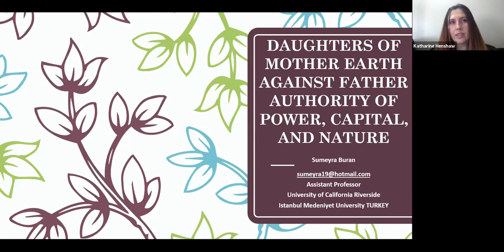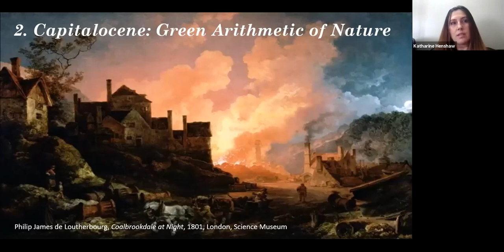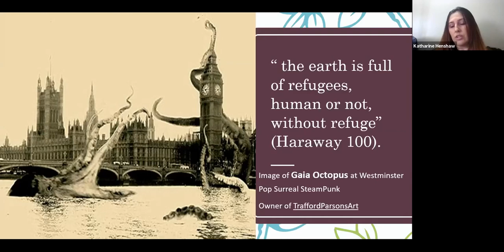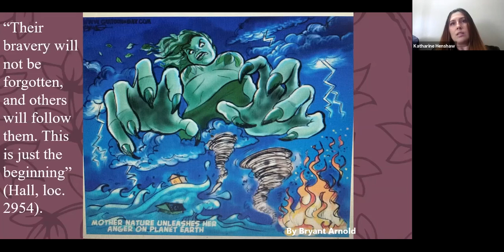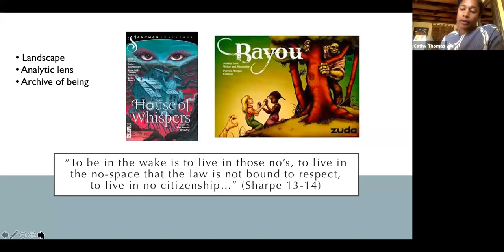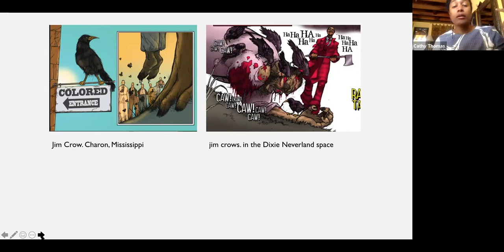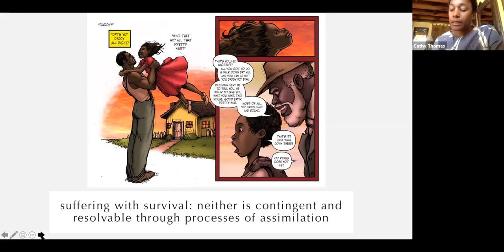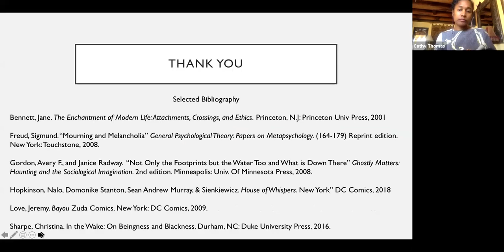Virtual Research Conference: Literature & Creative Writing Panel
Literature and Creative Writing Panel (Goldberry Long, respondent)

*Sumeyra Buran (English) – Daughters of Mother Earth Against Father Authority of Power, Capital, and Nature
*Cathy Thomas (UC President’s Postdoctoral Fellow, Creative Writing) – “The Troubles I’ve Seen”: Phantasmagoria and Black Survival in the Wake of Bayou and House of Whispers